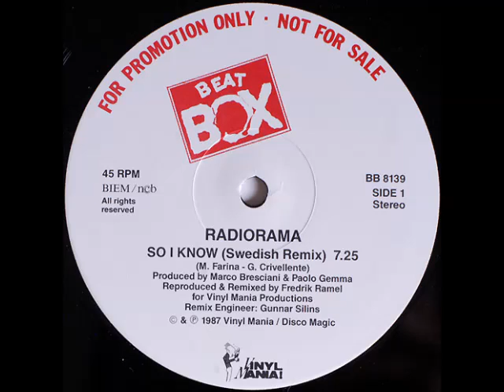Radiorama - So I Know (Swedish Remix HQ Audio) 1987